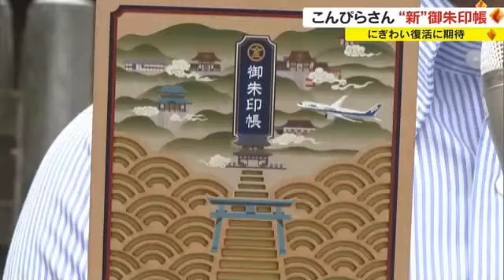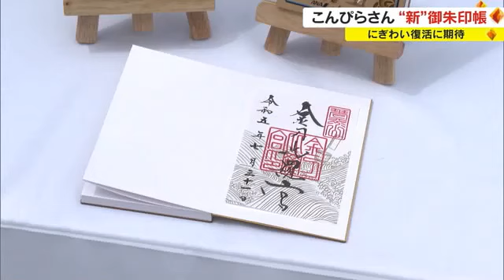「こんぴらさん」のにぎわい復活をＡＮＡが応援！ 金刀比羅宮に新たな御朱印帳が登場【香川・琴平町】 (23/07/31 18:00)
香川を代表する観光地、琴平町の金刀比羅宮で、魅力たっぷりの新たな御朱印帳が７月３１日に発表されました。アフターコロナのにぎわい復活に向け、新アイテムがきらりと光ります。

「こんぴらさん」の名前で親しまれ、年間４００万人が訪れる金刀比羅宮。長い階段を上ってくる参拝者の楽しみの一つが御朱印です。

（参拝者は…）
「（御朱印は）日付が入るので、あの時こうだったねと（話せる）思い出づくりでもらっている」

（前川裕喜記者）
「その御朱印を書いてもらう御朱印帳。金刀比羅宮オリジナルとしては２作目のものです。７８５段の石段と海の神様であることを示す波が描かれている」

金刀比羅宮のキャラクターとして人気の「こんぴら狗」もデザインされ、旅の思い出を彩るアイテムとなりそうです。

（金刀比羅宮　琴陵泰裕宮司）
「かわいいと思ってもらえたらありがたい。「しあわせさん　こんぴらさん」がスローガンなので、幸せになれそう、楽しそうと思ってもらえたら」

共同で企画したのは、航空大手のＡＮＡ。コロナ禍で参拝者が半減した金刀比羅宮のにぎわい復活に役立ちたいと協力しました。ＡＮＡは全国の神社や寺で同じ企画をしていて、２０２３年２月には善通寺市の総本山善通寺の御朱印帳も発表し人気となっています。

（ＡＮＡ高松支店　細谷昌美支店長）
「ＡＮＡは、ものや人を運ぶだけでなく、それを通じて地域との交流をということで始めた。交流や人の流れを生み出せたら」

この御朱印帳は境内で３０００円で手に入るほか、高松空港などではＡＮＡデザイン版を３３００円で買うことができます。